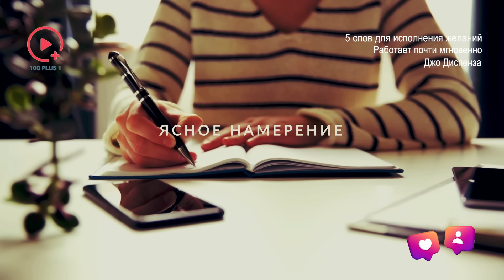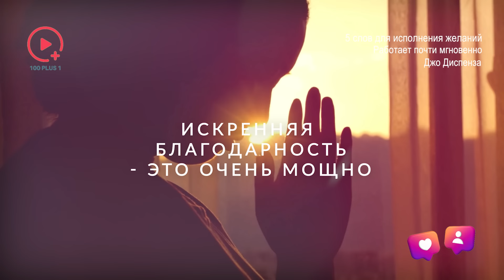5 Cлов для Исполнения Желаний | Работает мгновенно | Доктор Джо Диспенза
Приветствую всех! Меня зовут Джо Диспенза, и сегодня мы погрузимся в силу манифестации, используя всего два мощных слова. Если вы готовы разблокировать секреты своего разума и создать положительные изменения в своей жизни почти мгновенно, то это видео для вас. Итак, давайте начнем этот невероятный путь манифестации и исполнения желаний.
Первый шаг к осуществлению ваших желаний - понять силу вашего разума. Разум подобен плодородному саду, способному вырастить все семена, которые вы в него посадите. Когда вы последовательно концентрируете свои мысли на определённом результате, вы активируете закон притяжения, притягивая этот опыт в вашу реальность.
Но для того чтобы использовать эту силу, вам нужно чётко понимать, чего вы искренне желаете.
Ясность - ключ к манифестации и закону притяжения.

Друзья, обновлённое расписание мероприятий и курсов официального русскоязычного сообщества доктора Джо Диспенза в нашем Телеграм.
Джо Диспенза
«Формула» Джо Диспензы — это пошаговая система, которая поможет вам научиться создавать внешние изменения путем внутренней трансформации!

Старт беcплатного модуля 20 июня.
23 июня стартует практический курс «ФОРМУЛА»  доктора Джо Диспензы!
Легендарный курс доктора Джо доступен для регистрации

Брюс Липтон
Курс  "Биология Веры"

Дипак Чопра
Онлайн-курс Дипака Чопры «Природа Реальности»

TimeStamps:
00:00 – 00:34 Интро. 5 шагов к осуществлению ваших желаний
00:34 – 04:19 Разум. Ясное намерение.
04:19 – 08:02  Первое СЛОВО
08:02 – 11:22 Благодарность.
11:22 – 14:28 Действие
14:28 – 18:44 Сдача

Добро пожаловать на канал 100+1, где мы исследуем захватывающий мир квантового поля, сознания, разума и Вселенной! Мы углубляемся в последние открытия и интересные темы, которые формируют наш мир - от внутреннего устройства человеческого мозга до просторов космоса. Независимо от того, являетесь ли вы любителем науки или ищете мотивацию для своего развития, мы здесь, чтобы помочь вам. Присоединяйтесь к нам, чтобы раскрыть тайны окружающего нас мира и открыть новые горизонты познания. Готовы ли вы отправиться в это увлекательное путешествие? Помните, что все наши видео созданы исключительно в образовательных целях. Наслаждайтесь, задавайте вопросы и продолжайте исследовать!